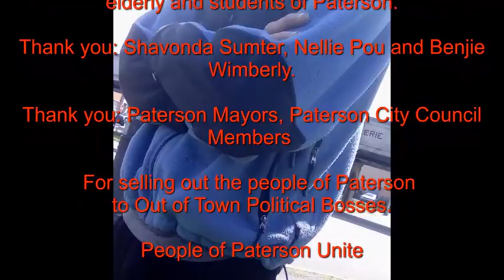White Privilege Politicians Sell Out People of Paterson New Jersey: Out of Town Criminals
The white privilege of the citizens from the richer towns around Paterson allows them to use their money to put pressure on the out of town political bosses that run Black and Brown poor towns, like Paterson.

These out of town political bosses simply tell Paterson Mayors, Council Members, and our state 35th legislative District Reps

(Shavonda E. Sumter, Nellie Pou, and Benjie E. Wimberly)

 to take in all the drug addicts, all the convicts, all the criminals, all the illegal immigrants, all the sex offenders, all the HIV and AIDS carriers that rich people don’t want in their towns and have them dump in Paterson.

Life in Paterson is already too hard for the law-abiding poor, working poor, and students of Paterson.  We should not have to deal with the problems of other richer towns.

We as a community should stop allowing the corrupt politicians that run Paterson and the state reps that are supposed to represent the people of Paterson from constantly doing what is best for the people of the richer towns.

Always doing what is best for the persons, companies,  and white privilege organizations, like Eva’s Village and Habitat for Humanity……….over what is best for the people of Paterson.

Points of interest:
0:22 My wife is pregnant  (the girl is another out of town drug addict and not pregnant)

0:29 States both he and girl were in Halfway house

0;58 Does not know what grammar school girl attend in Paterson

3:50, Came home from Prison

5:36 Harassing Black people for money
6:27 Harassing Hispanic man for money
6:58 Harassing Hispanic woman for money
7:24 Harassing Black woman for money
7:38 Harassing person in the Black truck for money
8:19 Harassing Black man in a white car for money

THEY ONLY COME AROUND WHEN IT'S ELECTION TIME
Representing, Elmwood Park, Garfield, Haledon, North Haledon, Paterson, and Prospect Park.